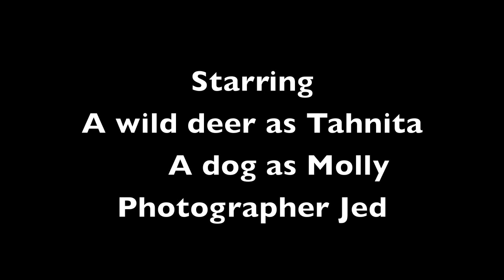Deer and dog grooming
Tahnita the deer grooming Molly the dog.